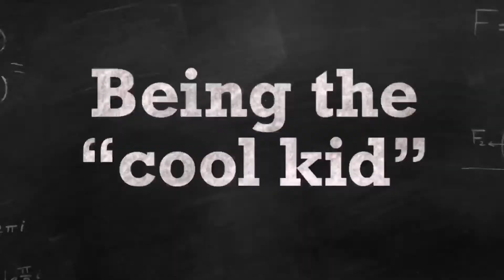Elementary School vs Middle School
Shunk Channels

More Channels To Check Out

Songs Used